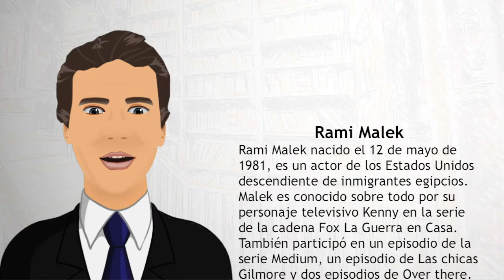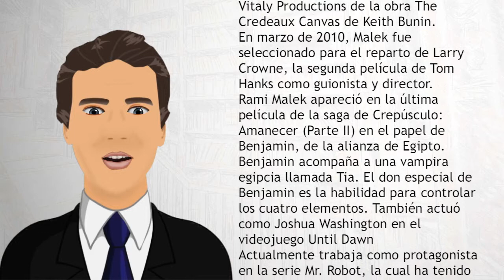Rami Malek - Wiki Videos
Rami Malek nacido el 12 de mayo de 1981, es un actor de los Estados Unidos descendiente de inmigrantes egipcios.